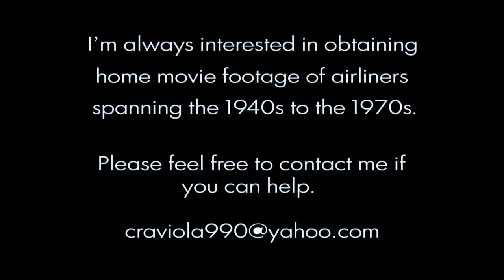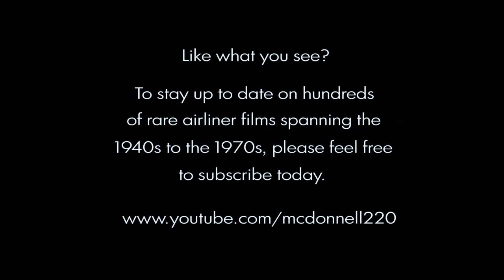BUF - Greater Buffalo International Airport #1 - 1967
Silent film (Audio dubbed by me) by Mr. Gary Schenauer. RARE footage of classic airliners on the ramp at BUF in 1967, including two AA BAC One-Elevens! Be sure to check my channel for the best in VINTAGE & RARE airliner videos!